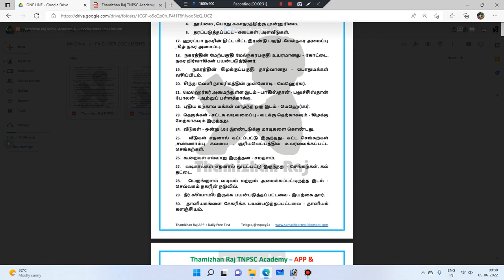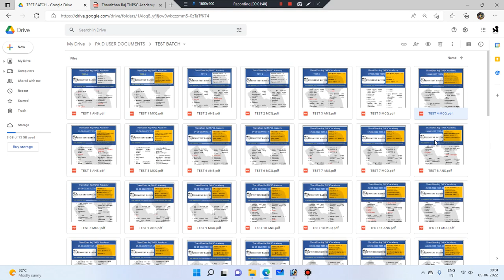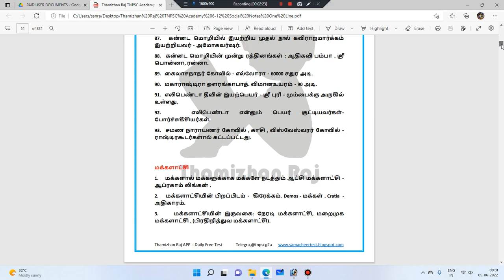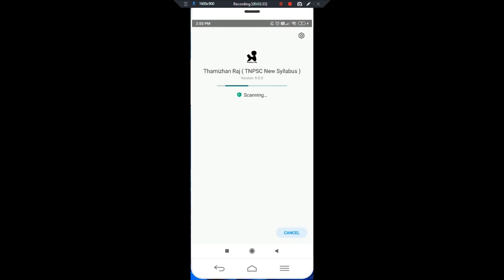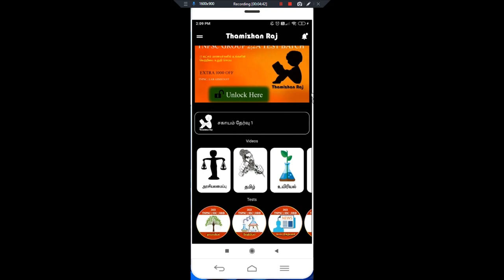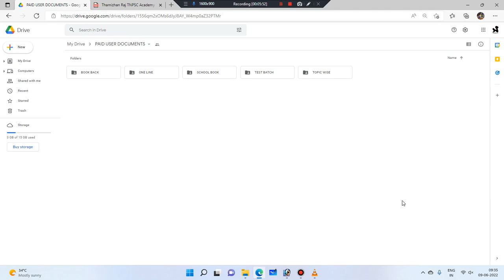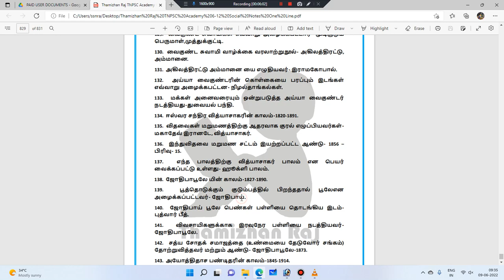6-12 SOCIAL NOTES READY | LINE BY LINE IMPORTANT QUESTION PDF